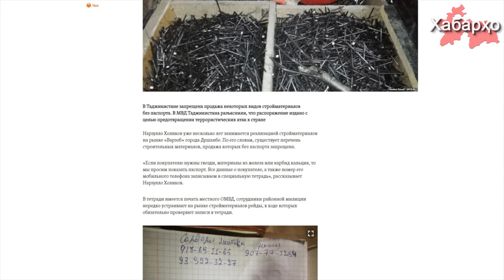Режим барои эҷод намудани муҳити тарс кушиш дорад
Дар Тоҷикистон баъзе намудҳои масолеҳи сохтмонӣ бидуни шиноснома фурӯхтан манъ карда шудааст. Тибқи изҳороти ВКД-и Тоҷикистон тадбироти мазкур гӯё ба мақсади пешгирии ҳамлаҳои террористӣ дар кишвар ба нақша гирифта шудааст.